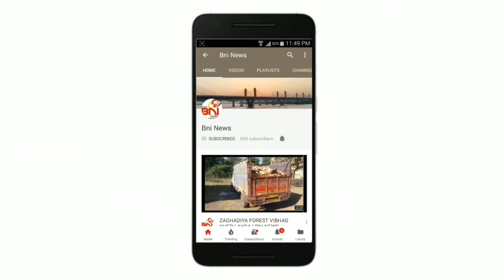નર્મદા ડેમ માંથી ૬ લાખ ક્યુસેક પાણી છોડવાના નિર્ણયના પગલે ભરૂચમાં તંત્ર એલર્ટ.